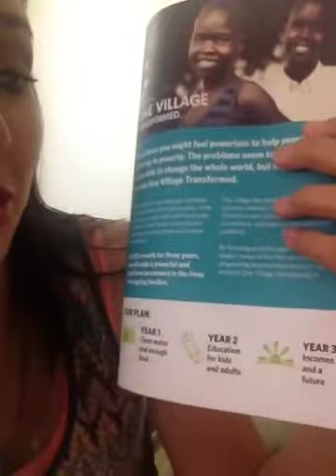Trip Update #2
Join me in transforming an entire village! The people of Lietnhom, South Sudan are ready and hopeful for a transformation in their poverty-stricken village. With World Concern, you and I can partner to provide clean water, food, education and long term sustainability to a village in desperate need of long term change. Please consider joining me for the next 3 years as we partner together to make a difference! village/jenny